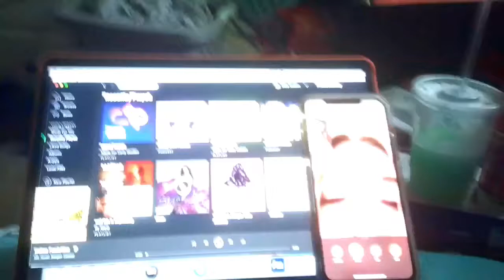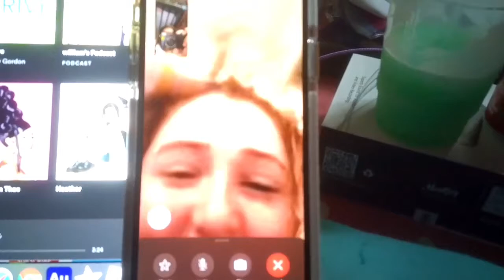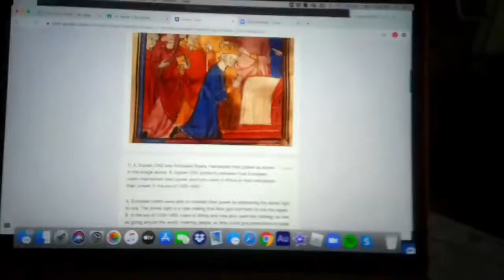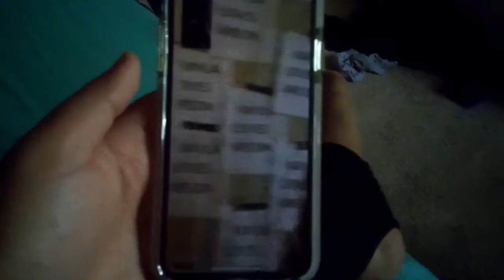Swapping Classes with Kayla (Vlog)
This vlog was boring but we survived. And as always Hi Blake!
Also sorry for all the lighting changes my ring light is broken so we'll have to deal with it.

Kayla and I started a podcast, the Messy Buns Podcast. Check it out on apple podcasts, Anchor, and Spotify